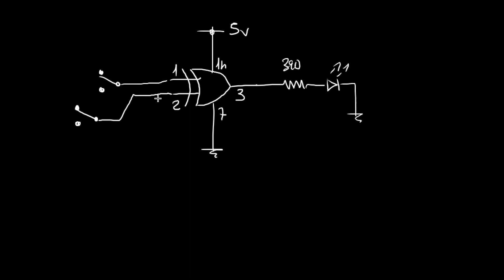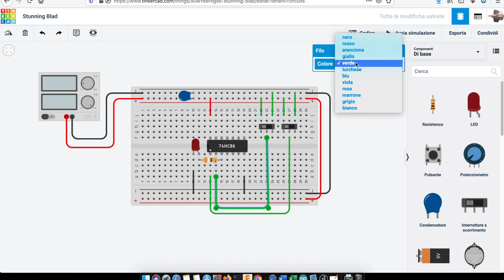Porta logica EXOR con SN74HC86 - Video 212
Porta logica EXOR con SN74HC86 - Video 212 del corso Elettronica per Maker in 100 video. Tutorial di elettronica.